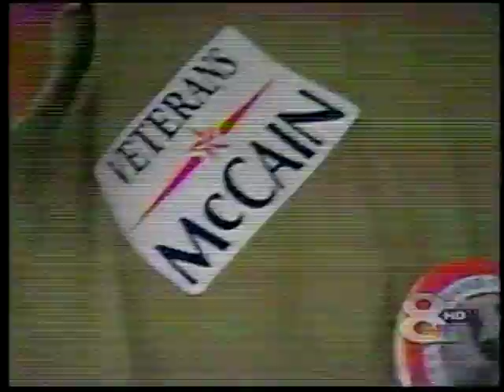McCain I-4 keep the wealth Tour